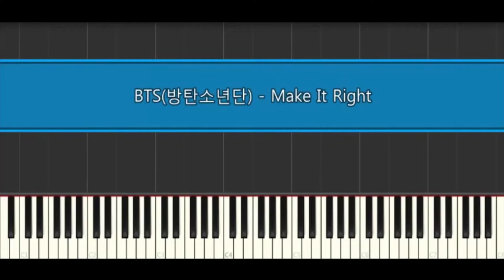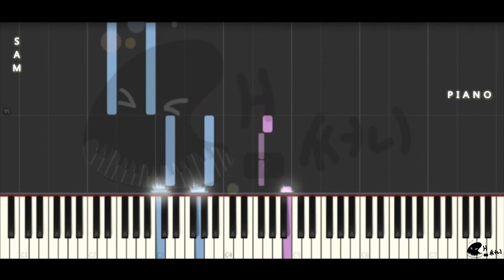BTS - make it right Easy Piano Sheet (쉬운악보) Piano Tutorial │ 쌤써니(SAMsunny)